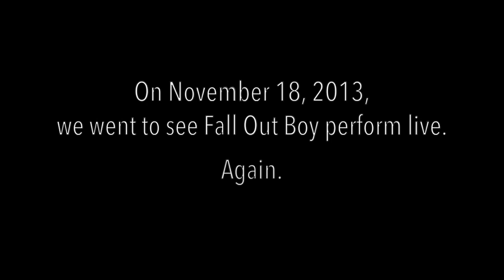HIGH FIVE, PATRICK STUMP!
We went to see Fall Out Boy perform at Jimmy Kimmel Live!

Special thanks to/appearance by our friend Chris!